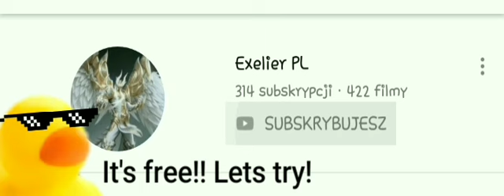Block City Wars but this is 7.1.5 League - Meme